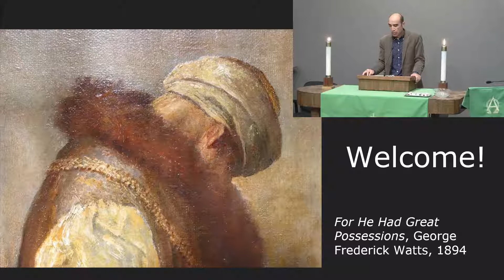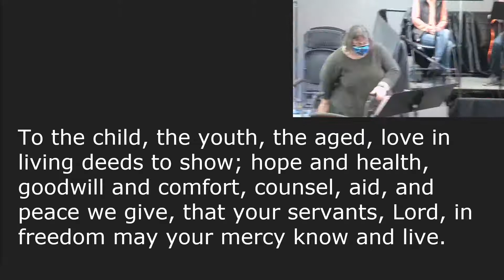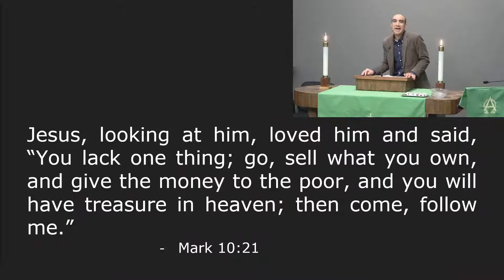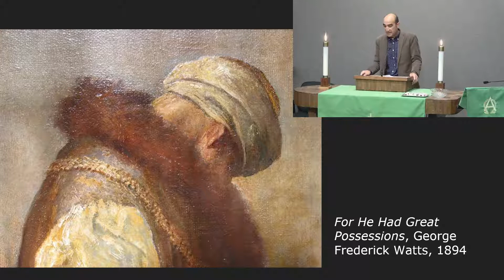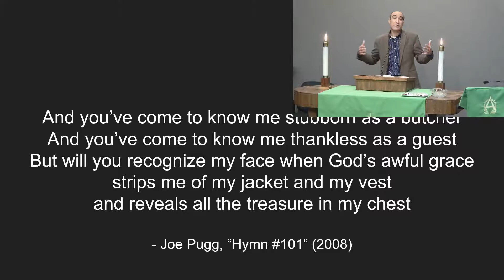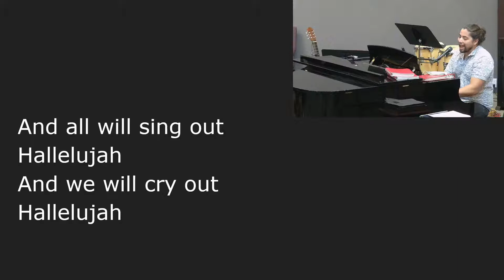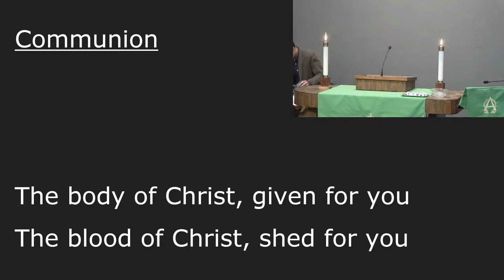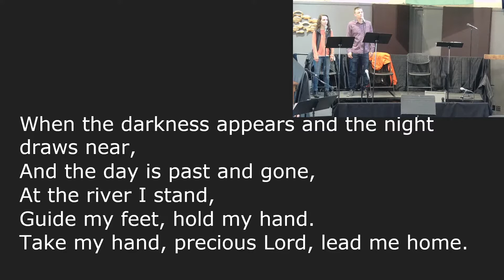SOV Lutheran Worship Service, October 10th, 2021